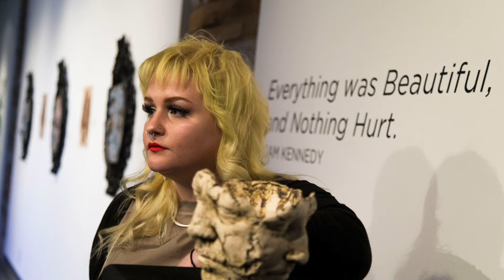The Last Artist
Samantha Kennedy is the last candidate in the University of Tulsa's Master of Art program, which is being discontinuing by the university. Her graduate thesis exhibit is currently on display at the Gallery deals with body images, among other things, and its title, "Everything Was Beautiful and Nothing Hurt". Michael Noble\Tulsa World